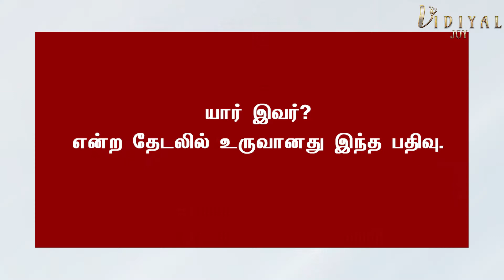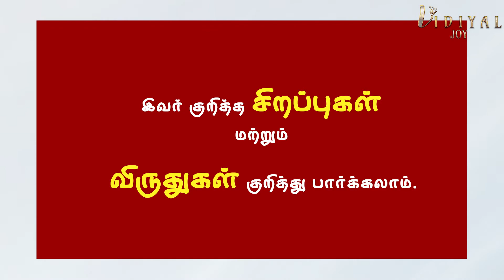World Famous Bharadha natya kalaimamani Padmasri "திருநங்கை"Narthagi Nataraj Part in DMK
World Famous Bharadha natya kalaimamani Padmasri "திருநங்கை"Narthagi Nataraj Part in DMK Thirunangai NarthagiNataraj Dancer Padmasri DMK. I admire her.world famous#Padmasri#kalaimamani#doctor#Narthagi Nataraj#biography#world famous dancer Mr.kittappa was her Guru.she faced many difficulties in her life journey .in Xl std tamil book her biography is published as செவ்வி இயல்8 as a Third gender reached the topmost level after a long battle with the help of her Friend Sakthi Baskar we should respect her ,honour her ,salute her, am really very much impressed. My other video links 1)8 வடிவ நடைப்பயிற்சி "நோய்"எட்டி போகும்.Benefits & How to walk 8 shape 2)பொடுகு/dandruff in tamil/causes& treatment of dandruff/home remedies